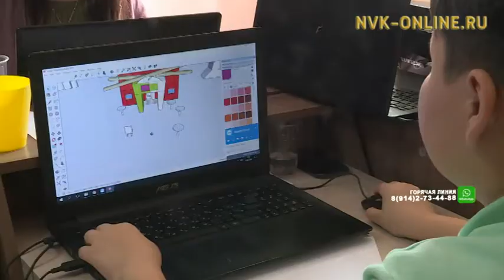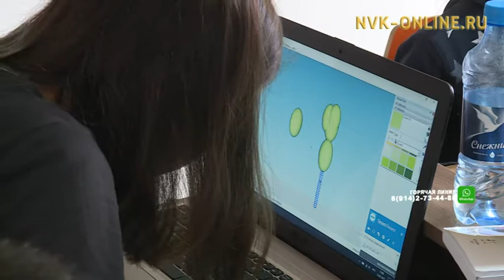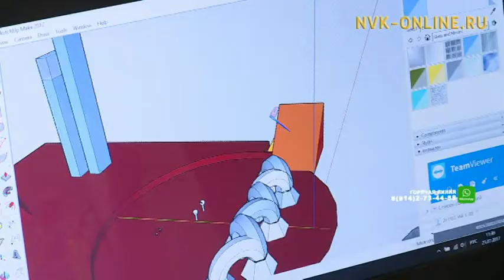Ученики IT-школы создали ролик про Якутию в стиле заставки «Игры престолов»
Официальный сайт NVK-ONLINE.RU - В мае этого года Глава республики Егор Борисов встречался с представителями IT-компании. Сегодня уже понятно, что будущее развитие республики во многом будет зависеть от высококвалифицированных IT-специалистов. Все начинается со школьного возраста, где ребенок в специализированной школе может получить основную базу.

На днях по мессенджеру WhatsApp мы увидели видео-ролик по мотивам заставки известного сериала «Игра престолов» и заинтересовались авторами. Нашли мы молодых специалистов в IT-школе Алексея Ларионова. Проект начинали год назад, но в силу не хватки времени был отложен. В этом году преподаватели общими усилиями завершили разработку заставки на якутскую тематику.

IT-школа была открыта три года назад. Первые ласточки, это 120 ребят, выпустились в прошлом году.

Первым делом школьники получают интенсив в течение 5 дней, где обучаются по двум направлениям — это 3D моделирование и программирование. В августе школа проведет отбор. А лучшие продолжат учебу уже с сентября по май. Обучение проходит два года. Во время летних занятий много часов уделяется на практическую часть.

Сегодня уже не представляется жизнь без IT-технологий. Чтобы идти с миру по нитке, в республике должна идти планомерная работа по подготовке собственных специалистов. Чьи перспективы и приоритеты были обсуждены на расширенном совещании Главы Якутии Егора Борисова с ITшниками Якутии. Тем более сегодня разрабатывается проект IT-парка, который должен появиться в 2019 году.